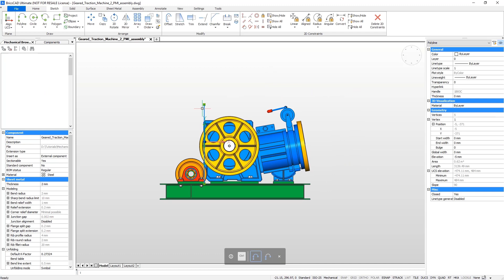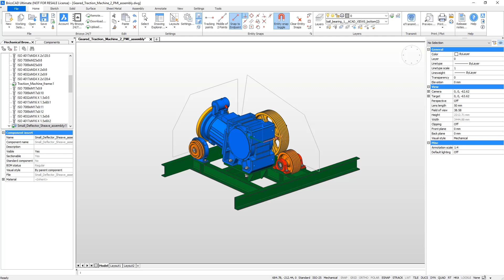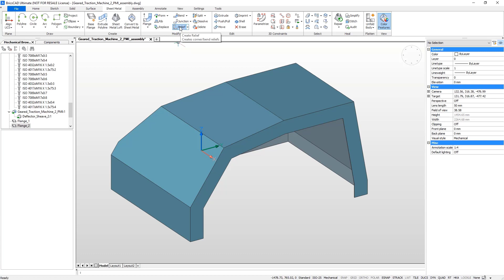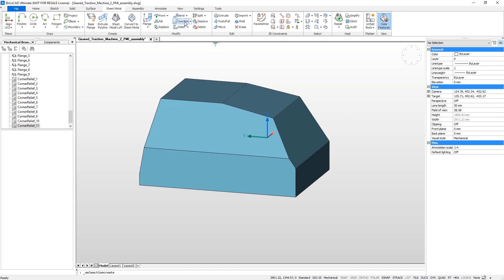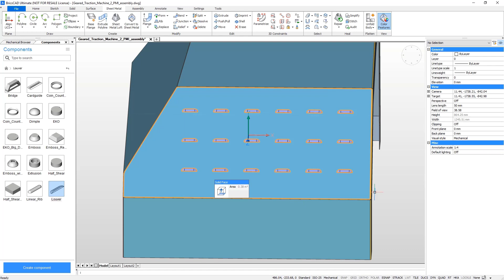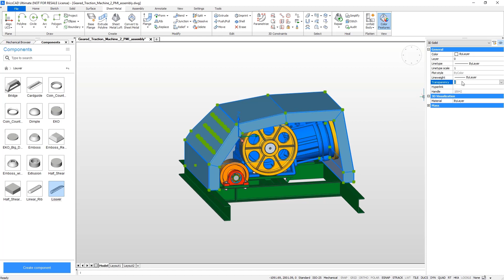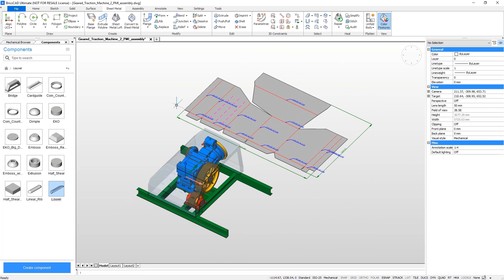How to create a Sheet Metal Part from a Solid (Engine Casing) - BricsCAD Mechanical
In this video, we will demonstrate how to create a sheet metal part from a solid. To do this we will create an engine casing.